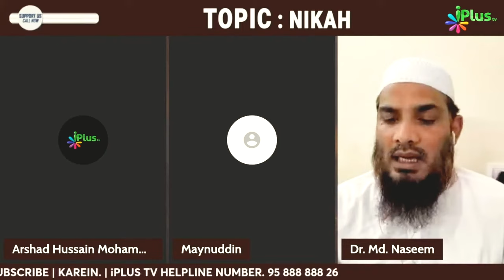Kya Oont (Camel) Ka Gost Khane Se Wuzu Toot Jata Hai? By Dr. Mohammad Naseem Madani iPlus TV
Kya Oont (Camel) Ka Gost Khane Se Wuzu Toot Jata Hai? By Dr. Mohammad Naseem Madani iPlus TV Deeni Q&A

UPI : donateilm@icici